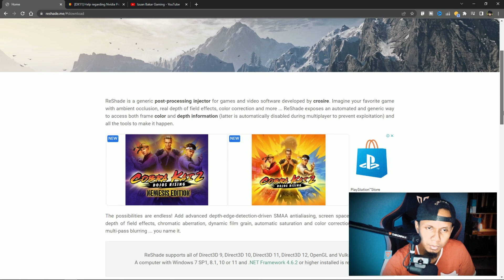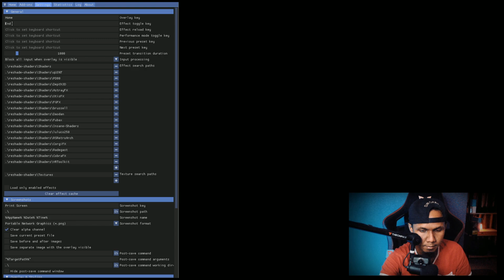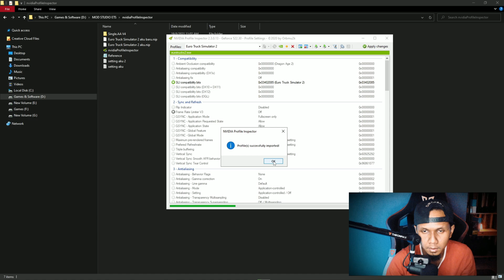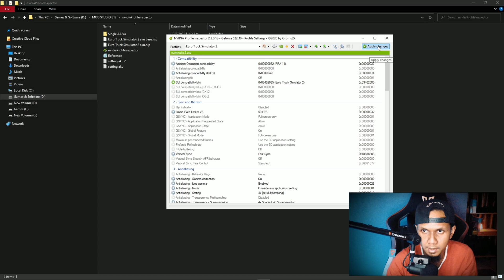NEW Improve Graphic & FIX terrible ETS2 AA with NPI + Reshade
How to use reshade with NPI (Nvidia Profile Inspector). Now we can use reshade with NPI to fix ETS2 anti aliasing

p/s: maybe some effect reshade may cause problem with NPI. Try yourself.

GET other stuff:
3. DAF XF Euro 6 Skin
4. Special Edition matte skin

Thanks